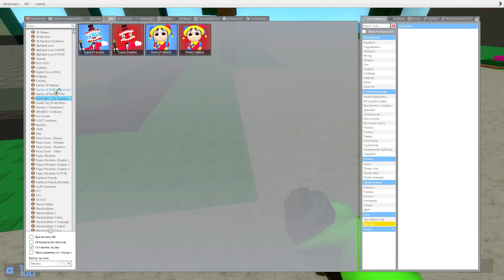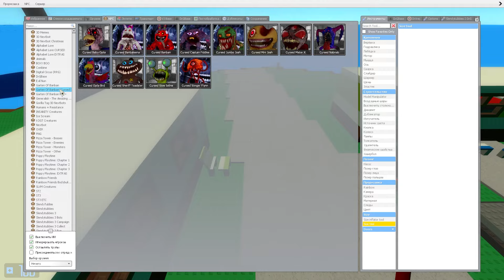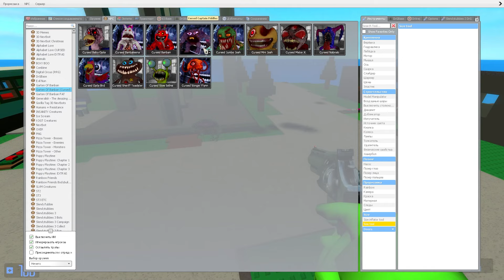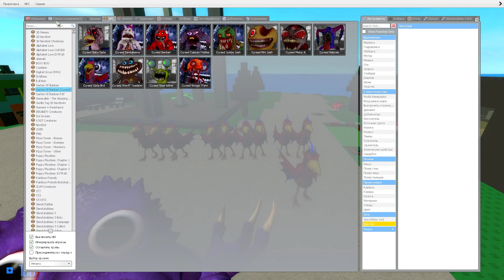ALL GARTEN OF BANBAN 6 CHARACTERS IN ROBLOX ON DISASTER MAP VS CURSED CHARACTERS in Garry's Mod